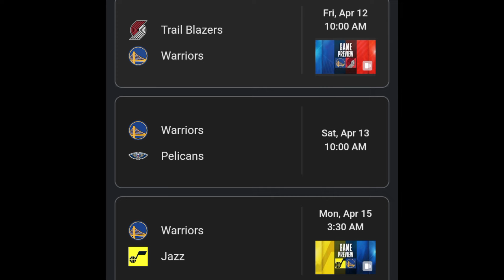Kaya pala nag init si Draymond sa 3's! Ito daw problema ng lakers ayun kay Green! Steph may sinabi..